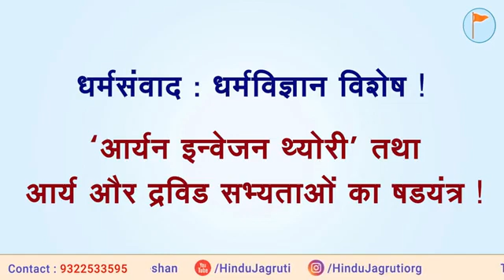🌸 धर्मसंवाद - झूठी आर्यन इन्व्हेजन थ्योरी तथा आर्य-द्रविड संघर्ष की सच्चाई ! (भाग 2)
⏰ समय : रात्रि 9.00 से 9.45 । पुनर्प्रसारण - 15 जून 2020, दोपहर 1.00

▫️ Youtube.com/HinduJagruti
▫️ Youtube.com/SanatanSanstha1
▫️ Fb.com/Sanatan.org
▫️ Fb.com/HinduAdhiveshan